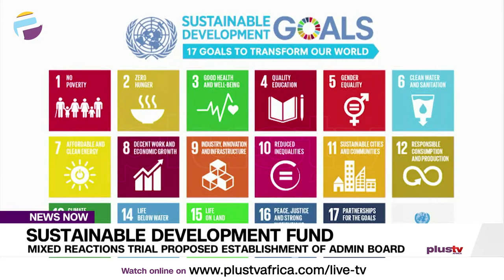Sustainable Development Fund: Mixed Reactions Trial Proposed Establishment Of Admin Board | NEWS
As the house of representatives begins the process of establishing the sustainable development fund and its administrative board, stakeholders have expressed mixed reactions to some aspects of the proposal.